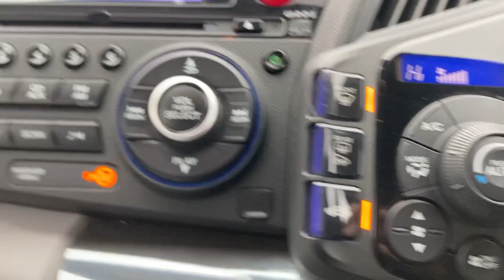Honda CRZ - FLC